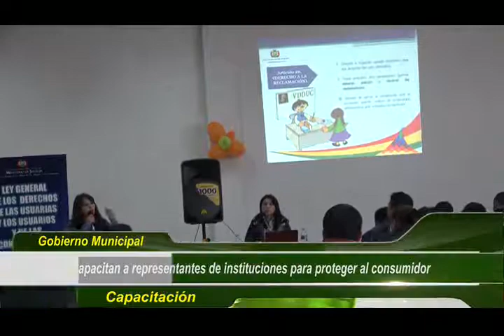Capacitan a representantes de instituciones para proteger al consumidor